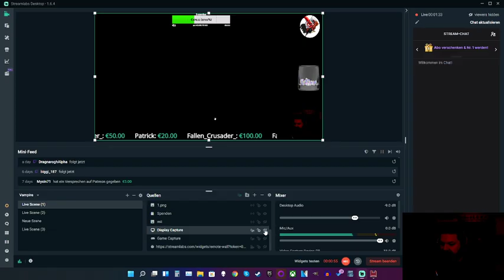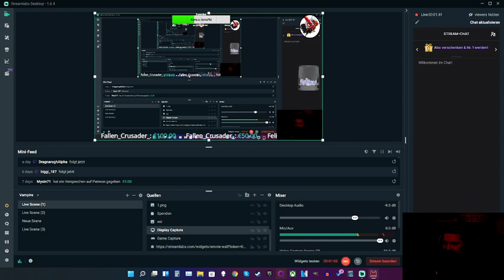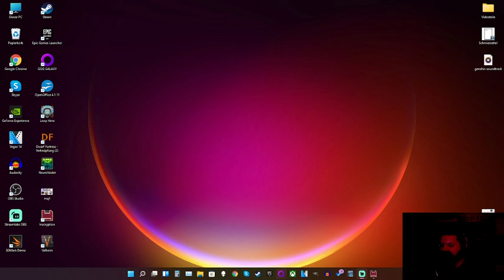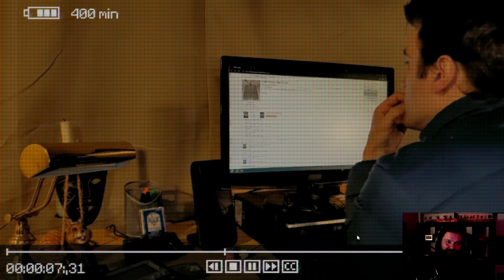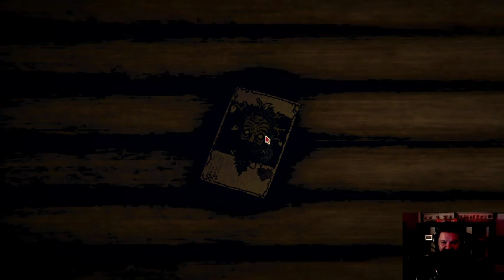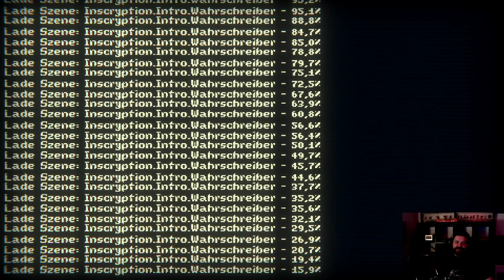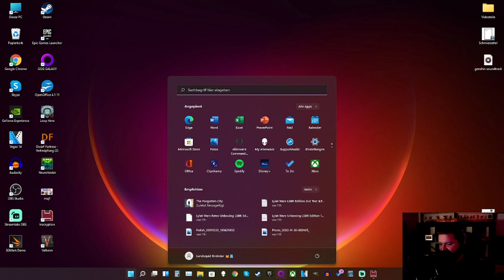Inscryption - Die herzlosen Karten